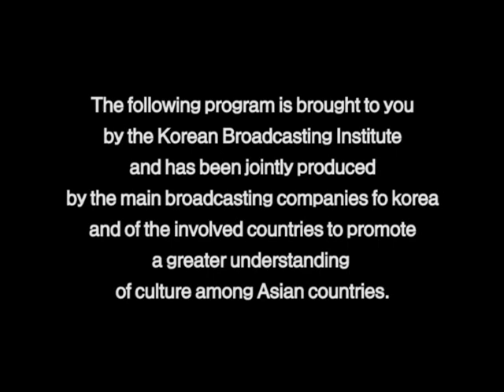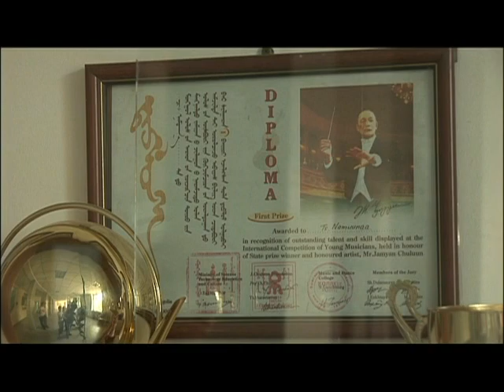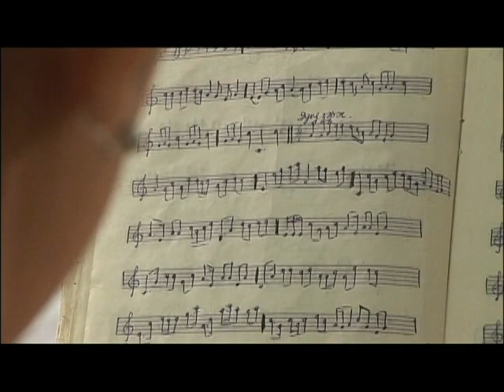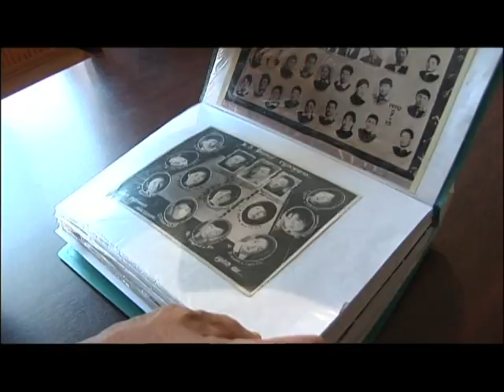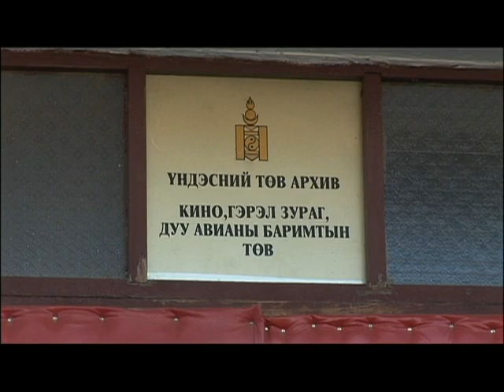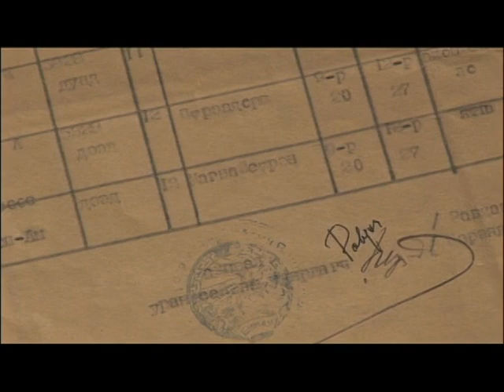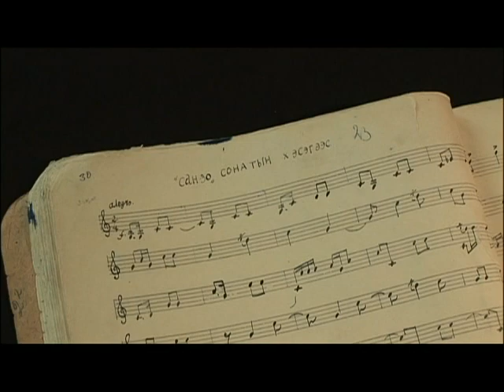Yatak and Gayageum -P1 | Free Documentary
Let's have a closer look at Mongolian musical instrument "Yatak", and find out its  connection to the traditional Korean "Gayegeum".